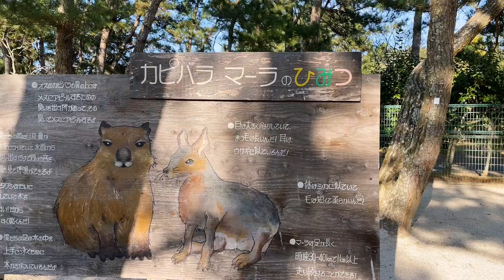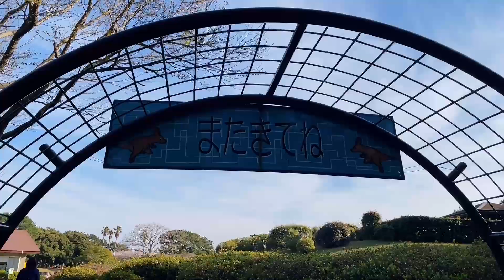福岡＊海の中道海浜公園 動物の森｜親子カピバラ｜カンガルー｜コンゴウインコ［vlog］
前回アップした、海の中道海浜公園 フラワーピクニックと同じ日に撮影。
動物の森は閉園一時間前に行ったので、見に行く動物を限定しました。
コンゴウインコ、カンガルー、カピバラ、マーラ。
ソメイヨシノも咲いていました。

［2022.4.2］
※おすすめ動画※『海の中道海浜公園 2021』

このチャンネルは、福岡（お出かけ・グルメ・情報）、旅行、飛行機などの動画をアップしています。

（福岡と旅行の写真をアップしています）